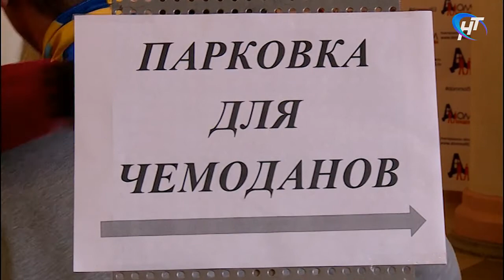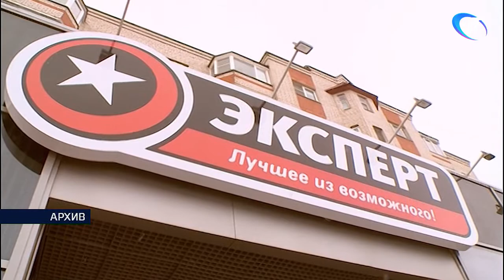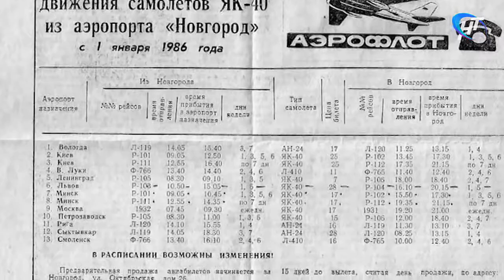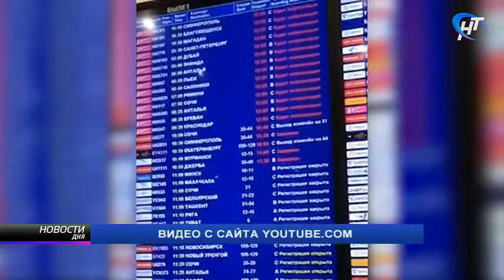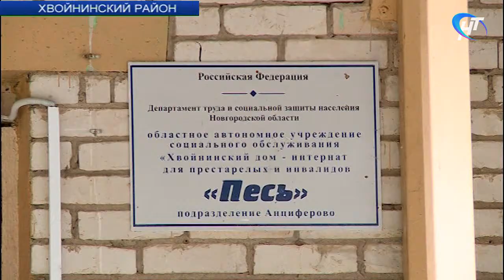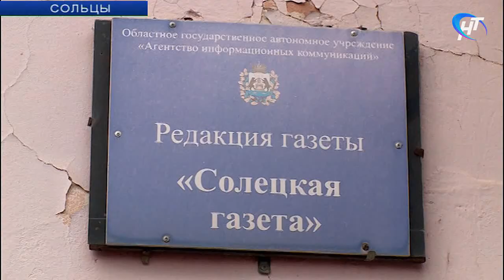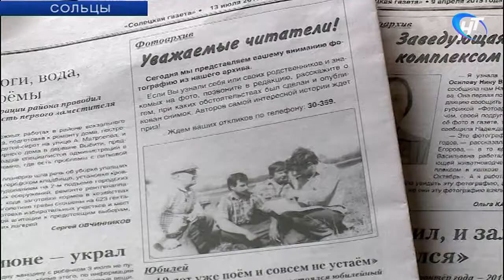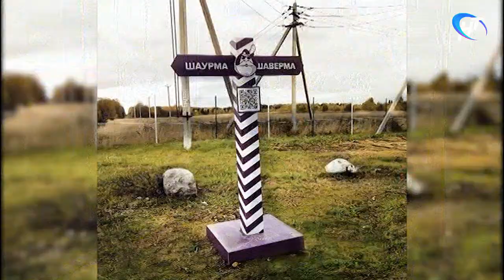12.10.2017 Новости дня 20:00